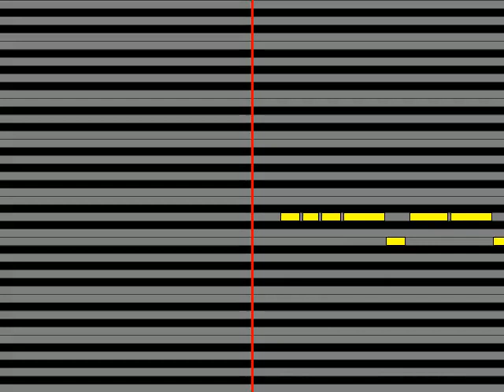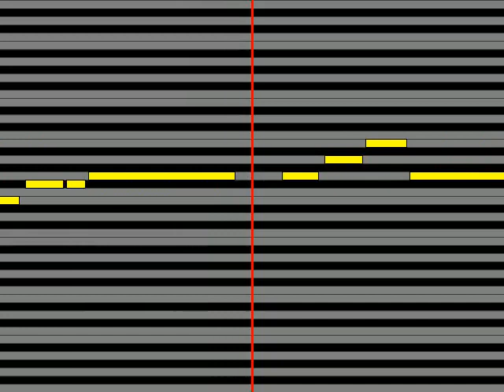【ガイドメロディ】 MELL Virgin's high!